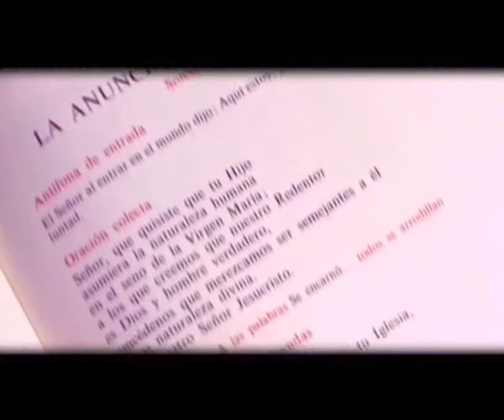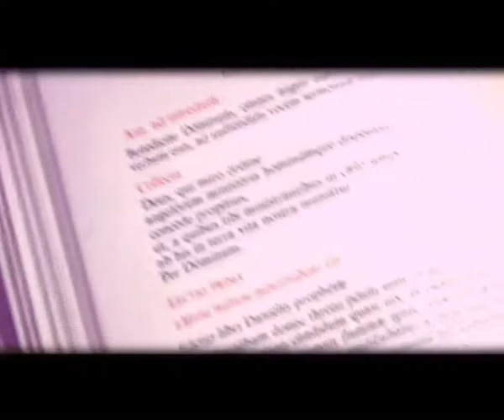SENTIR CON LA IGLESIA - PREMIO NEGRITO MANUEL